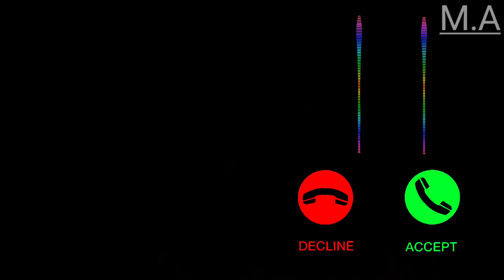Joker 🃏 Best Ringtone Lyrics || Attitude 😎 Joker Ringtone || , new ringtone , joker call ringtone /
New Ringtone
New Joker Ringtone
ringtone download
ringtone download mp3
ringtone song
ringtone gana
ringtone new
ringtone ringtone
ringtone download mp3 pagalworld
ringtone new song
ringtone app
ringtone audio
ringtone acchi
ringtone acchi wali
ringtone app download
ringtone all
ringtone audio mein
ringtone aap
ringtone bhajan
ringtone bhakti
ringtone best
ringtone bhakti song
ringtone bhajan download
ringtone bollywood
ringtone bhagwan ki
ringtone bataiye
ringtone b praak
ringtone b praak dil tod ke
ringtone b g m
ringtone b praak kyon
ringtone b praak jannat
ringtone b r ambedkar
ringtone cutter
ringtone chahie
ringtone call
ringtone cutter online
ringtone change
ringtone caller tune
ringtone c'est la vie
ringtone c.g
ringtone download mp3 music
ringtone download new song
ringtone download hindi
ringtone download karna hai
ringtone download mp3 hindi
ringtone download free
ringtone d j
ringtone english
ringtone editor
ringtone english music
ringtone ertugrul ghazi
ringtone ek baat batao tum
ringtone ek se ek
ringtone editor app
ringtone english wali
ringtone e dile nadan
ringtone e tumi kemon tumi
moto e ringtone download
wall-e ringtone
panda e ringtone download
ringtone for mobile
ringtone flute
ringtone for android
ringtone free
ringtone for girls
ringtone filmi
ringtone for phone
ringtone f d m r
ringtones for free
ringtone of malayalam
ringtone f new
ringtone of music
ringtone gane
ringtone gana download
love ringtone download
love ringtone download pagalworld
love ringtone download 2020
love ringtone download hindi
love ringtone female voice
love ringtone female hindi
love ringtones free
love ringtones for mobile
love ringtone for girlfriend
love ringtone for wife
love ringtone for iphone
love ringtone guitar
love ringtone girl
love ringtone gana
love guru ringtone
love generation ringtone
love guitar ringtone pagalworld
love grows ringtone
love gun ringtone
love ringtone hindi
love ringtone hindi song
love ringtone hindi 2021
love ringtone hindi mp3 download
love ringtone hindi song download
love ringtone hd
love ringtone high sound
love ringtone instrumental
love ringtone image
love ringtone in hindi
love ringtone iphone
love ringtones in tamil
love ringtone in tamil song
love ringtones in telugu
love ringtone in english
i feel love ringtone download
love ringtone jubin nautiyal
love ringtone janu
cute girl ringtone mp3 download
cute girl ringtone mp3 download tamil
cute girl ringtones telugu
cute girl ringtone mp3
cute girl ringtone zedge
cute girl ringtone sms
cute girl ringtone voice
cute baby girl ringtone download
cute anime girl ringtone
pretty girl clairo ringtone
harivarasanam cute girl ringtone
cute girl ringtone download mp3
cute girl voice ringtone download
cute girl phone ringtone download
cute little girl ringtone download
cute girl music ringtone download
cute girl laugh ringtone download
download ringtone cute girl si nopal
pretty girl english ringtone download
cute ringtone for girl mp3 download
cute girl ringtone download
pretty girl ringtone download mp3 pagalworld
pretty girl ringtone download zedge
pretty girl instrumental ringtone
pretty girl iphone ringtone download
cute girl laugh ringtone
pretty girl lyrics ringtone download
joker ringtone 2021 all
best joker ringtone 2021 download
joker bgm ringtone 2021 download
joker ringtone 2021 download
best joker ringtone 2021
joker boy attitude ringtone download 2021
joker ringtone 2021 download mp3
joker ringtone 2021 new
joker ringtone 2021 sad
new joker ringtone 2021
joker ringtone new 2021
joker 2020 ringtone
joker 2020 new ringtone